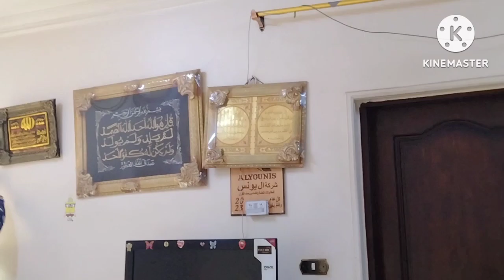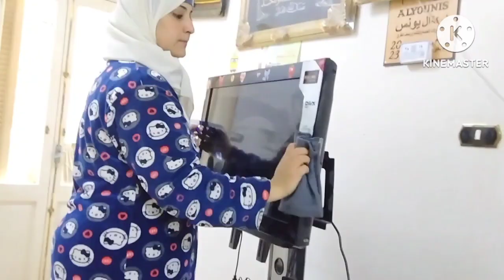روتين قوى جدا 💪حاولت اهرب من حياتى وتولد من جديد🌺 لازم اعمل كده عشان احس بالراحه الحمدلله ربنا ستر🤲